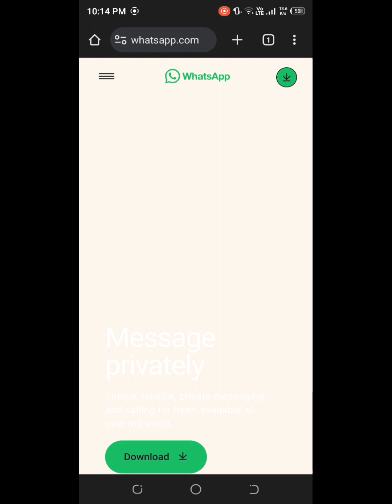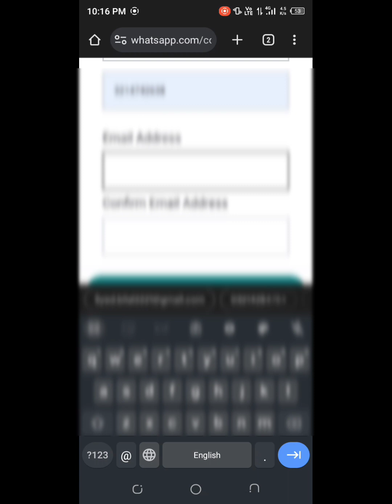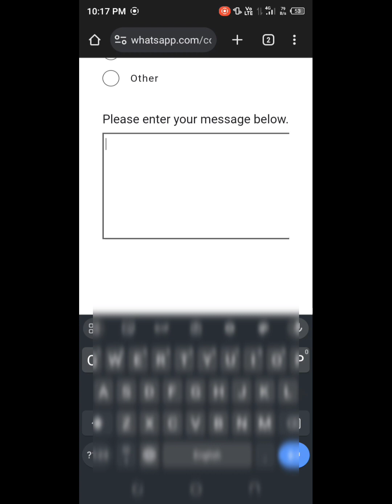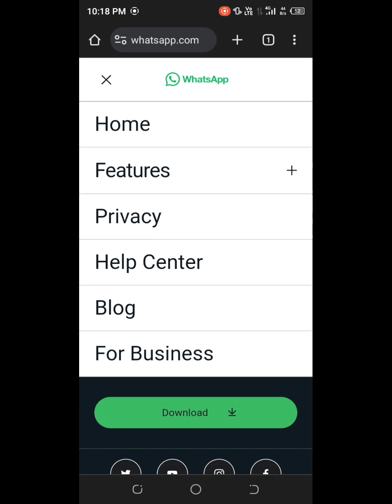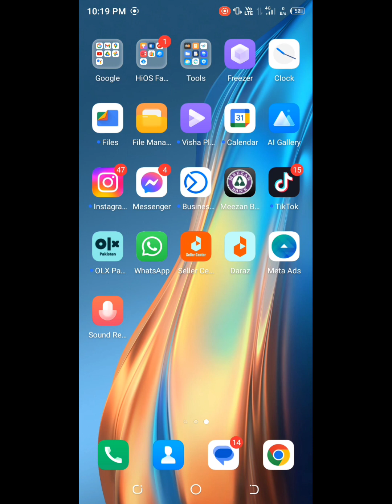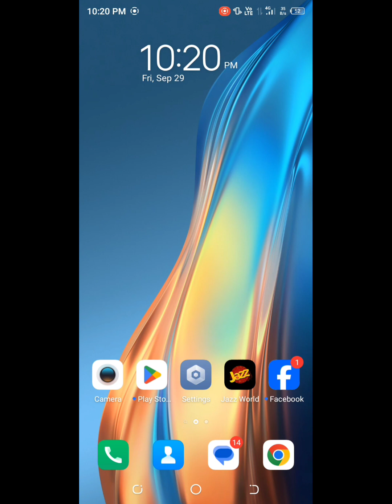WhatsApp OTP not received WhatsApp verification code problem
Whatsapp par otp nahi aaraha hai
Whatsapp ka otp nahi aaraha hai
Kaise kare kya kare kis tarah sahi kare
Problem fix problem solve verification code problem  verfication code nhi aarha hai.
WhatsApp Variation Code Problem
WhatsApp verification code problem fix 100%
WhatsApp Variation Code Problem 2023
WhatsApp OTP verify problem
whatsapp code number not received
whatsapp verify code problem
did not receive verification code whatsapp
whatsapp code nahi aa raha hai
didn't receive code whatsapp
whatsapp me otp nahi aa raha hai
whatsapp code problem
whatsapp otp time problem
did not receive whatsapp activation code
didn't receive a verification code whatsapp
whatsapp verifying number problem